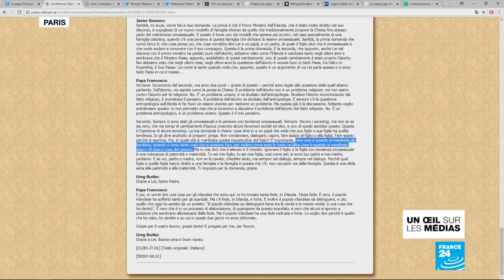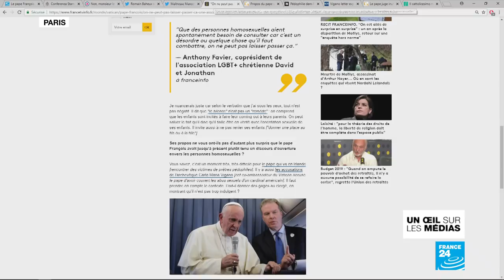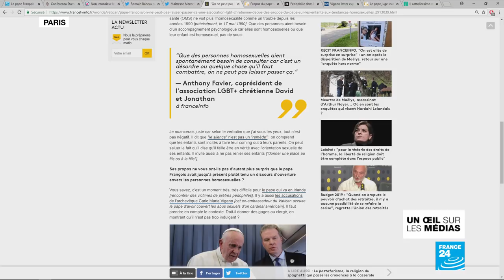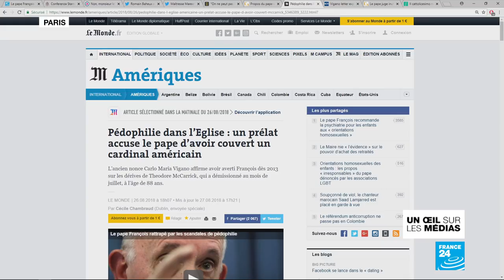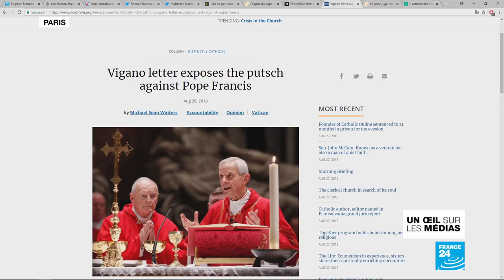Le pape créé la polémique avec ses propos sur l’homosexualité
« Quand cela se manifeste dès l'enfance, il y a beaucoup de choses à faire, par la psychiatrie. » Cette phrase prononcée par le pape François fait débat: rapprochement entre homosexualité et maladie mentale,ou phrase sortie de son contexte? Autre difficulté pour le pape François : un prélat l’accuse d'avoir couvert un cardinal américain soupçonné d'abus sexuels. Mais selon des journaux spécialisés, il s’agirait plutôt d'un nouveau complot des ultra-conservateurs contre le souverain pontife.